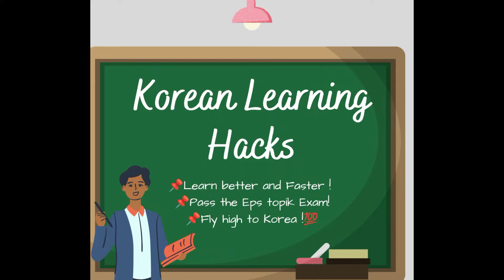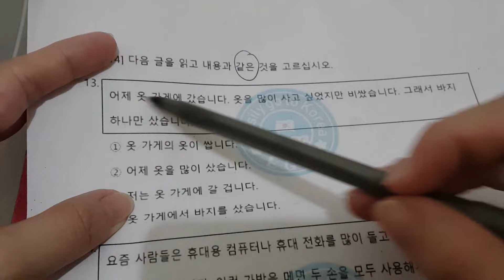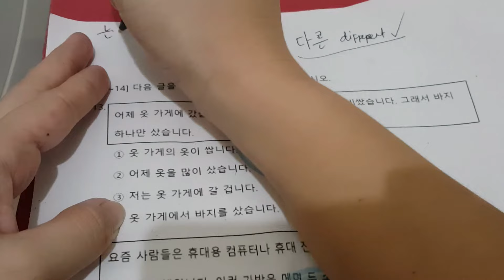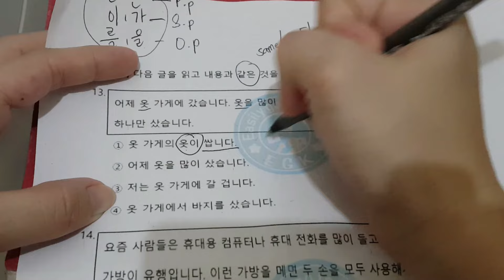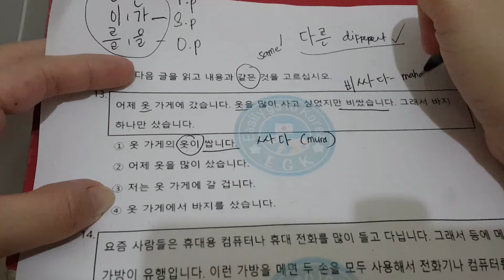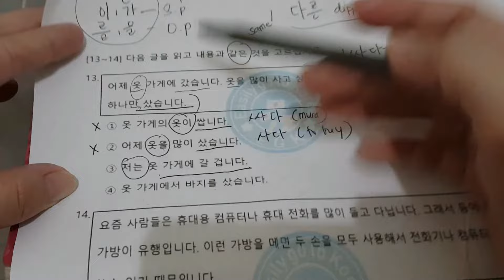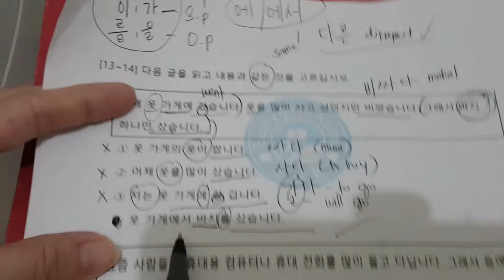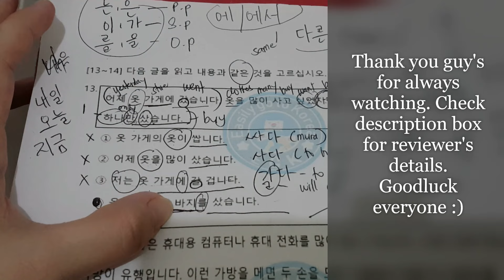EPS TOPIK EXAM REVIEWER| EASY TUTORIAL ON HOW TO GET THE KEYWORD | IPASA ANG READING TEST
Hello Chingus.

📌  For reviewer details please Join to our Facebook group, where I always upload Korean learning materials.
📌  And for sihoems or sample test paper, to avail just send me message thru gmail orfacebook. 😊